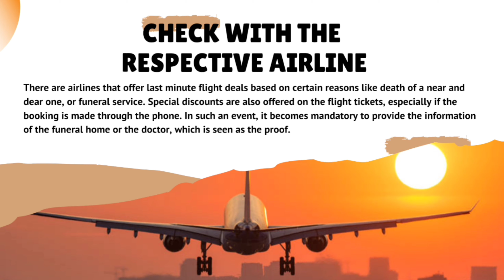How to find Cheap Flights Ticket in last-minute? - 1(850) 952-9636 USA Helpline Number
Last minute flights are special flights that are booked near to the date of departure of the flight and usually, these flights come on low cost. Travelers can also book these flights on the day of departure, or just before the day of departure.  There is a general notion among the travelers that last minute flights come as dirt cheap option, but this is not always the case. Cheap flights ticket come through the last-minute deals.   Here are the methods to find the cheap domestic flight last-minute flights:

Expand your search of the airports
If you are opting for the last-minute flights, travelers do not need to go searching for the airports close to your destination. It would be a good idea that travelers expand their research criteria of the airport.  In fact, the travelers need to analyze the level of distance they are traveling before taking off, and the distance traveled after the airplane touches the tarmac.

Look out for the flight map
Google Flights and Cheap Flight Reservation have flight map integrated into the system that allow the travelers to get through the cheap flights. The travelers cannot only look for the Cheap Flights Ticket, or the Cheap Domestic Flight USA but they can also search for the best deals on the flight tickets by comparing the airfares of the nearby airports. Google Flights also provide the potential destinations by just picking the travel dates and interests on the basis of the fact whether there is wildlife, or beaches or the natural inheritance.

Check with the respective airline
There are airlines that offer last minute flight deals based on certain reasons like death of a near and dear one, or funeral service. Special discounts are also offered on the flight tickets, especially if the booking is made through the phone. In such an event, it becomes mandatory to provide the information of the funeral home or the doctor, which is seen as the proof.

Book the flights for the odd hours
Last minute flight deals come up if the travelers book red-eye or crack-of-dawn flight. These flights are quite in budget as compared to the flights that fly on the middle of the day. There are many unfilled seats available in the book red-eye or crack-of-dawn flights and last-minute deals are really great.

Redeem credit card rewards
If the travelers want the best deals on last minute flights, they need to go for the airline miles or redeem the credit cards. These cards are really the good option out for the price saving on the last-minute flights.

Conclusion on Cheap Flights Ticket in last-minute:
If you are really concerned about buying cheap airlines ticket, make it sure that last minute flight deals are there. But you also need to be sure that cheap airfare does not always come with last minute flights. Shop and compare for a while and only then you are going to get the best deals on the last-minute flights.

Cheap flights ticket come through the last-minute deals
cheap domestic flight last-minute flights